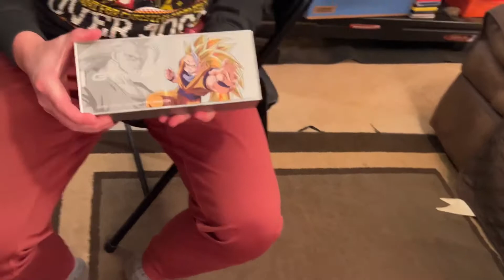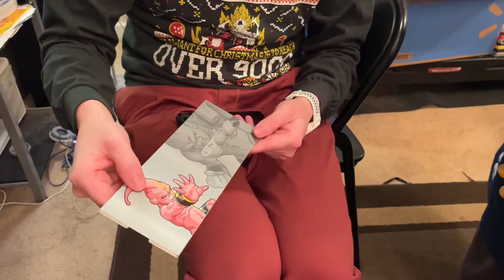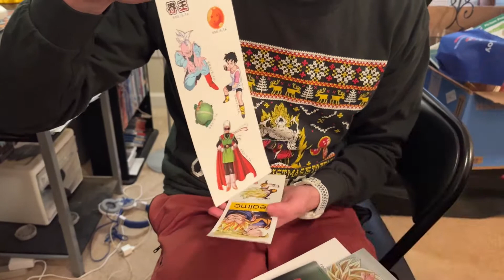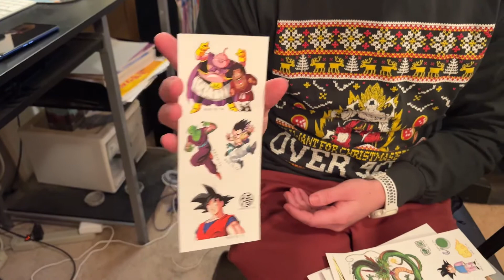The Most Powerful Phone? Realme GT Neo 2 - Dragon Ball Z Edition